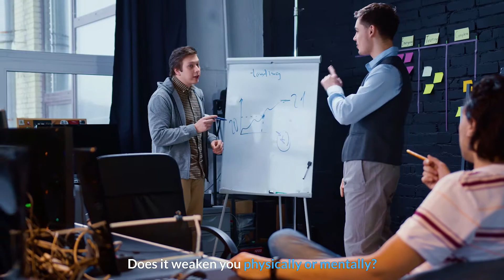Semen Retention OVERDRIVE | Why Pro Fighters do it Before a Fight | Alpha Male Unlocked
Abstaining from SEX before a fight is a known ritual among the MMA fighters and boxer as they try to harness the Power of Semen Retention to get in the state of hunger. One of the benefits of Semen Retention is the rise of Testosterone levels which help go rage mode in a fight. But the main philosophy of Semen Retention is to practice self-mastery and gain total Control of the inner Alpha Male or the inner beast. This video explains how many BOXERS avoid SEX Weeks before a Fight to Harness the Power of Semen Retention to achieve their goals and come out as a winner.